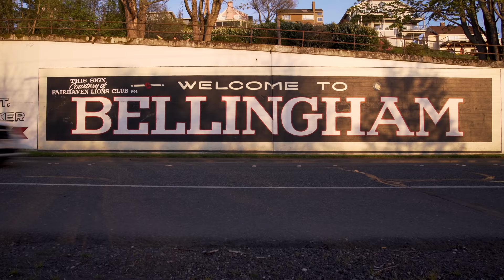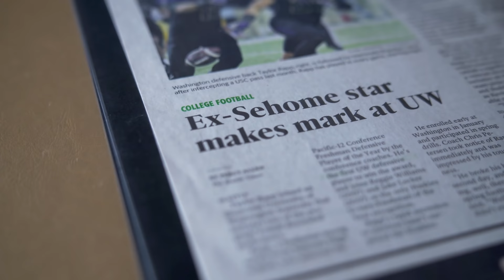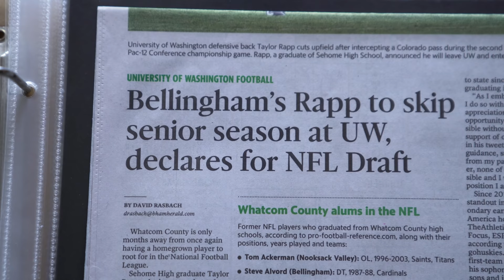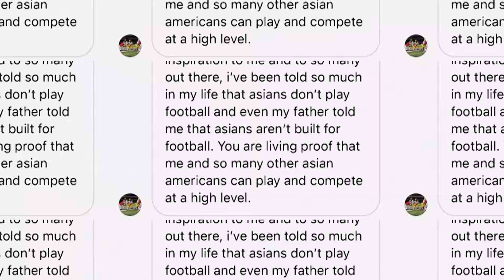Breaking Barriers | Taylor Rapp x Polar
Taylor Rapp's dream of becoming a professional football player took years of hard work, dedication, and resilience in the face of adversity. Growing up in a small town had its challenges, but when you want something bad enough, you find a way to make it happen.